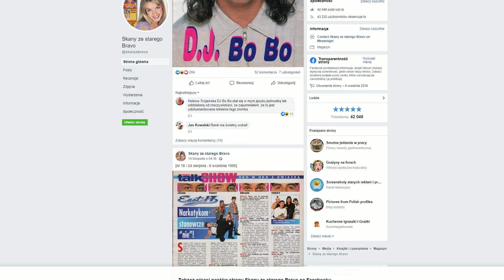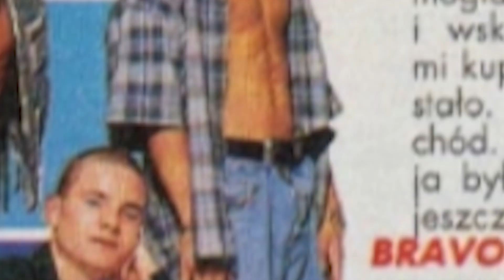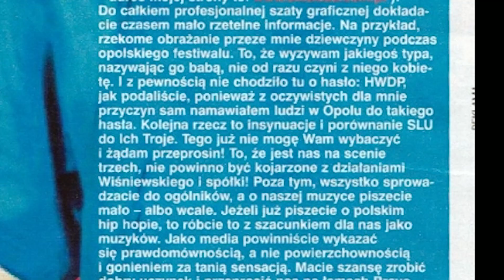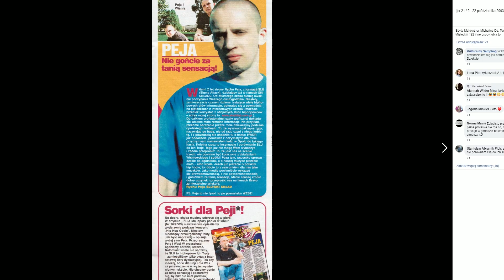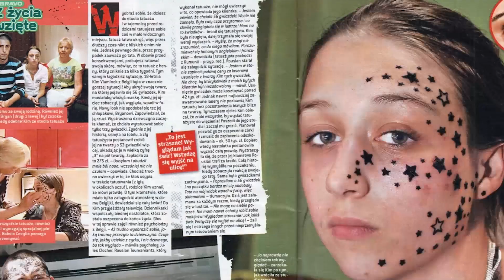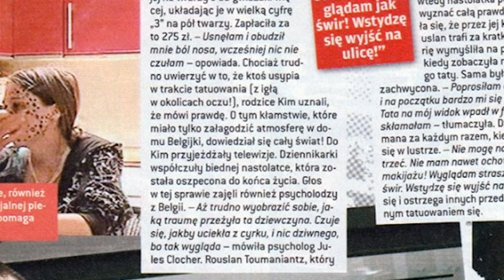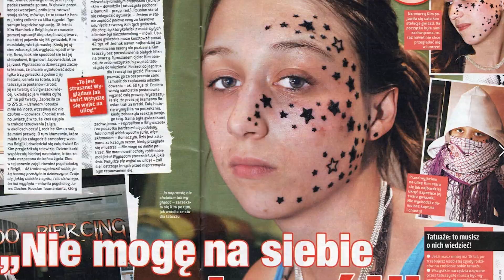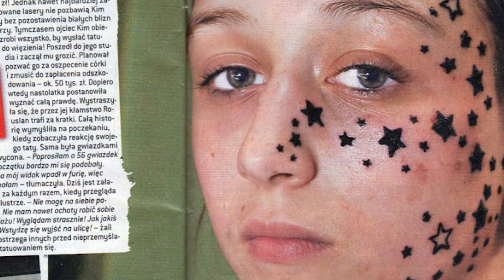ja z gorączką vs BRAVO